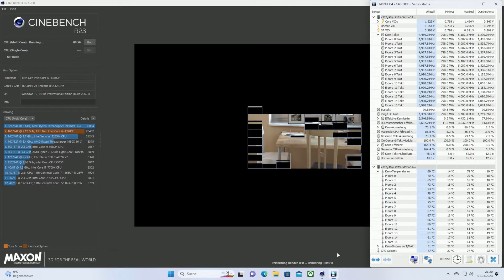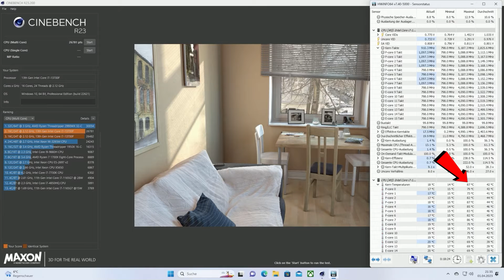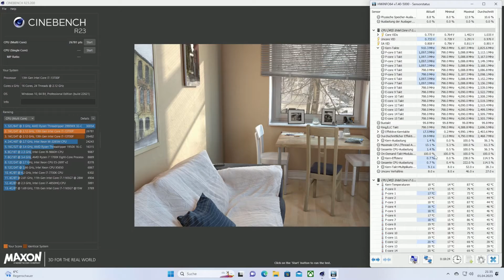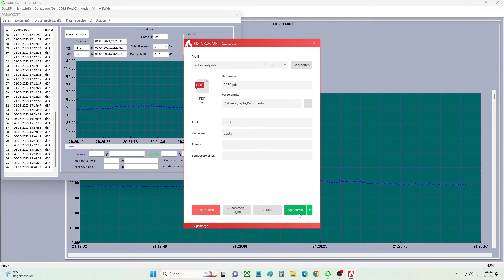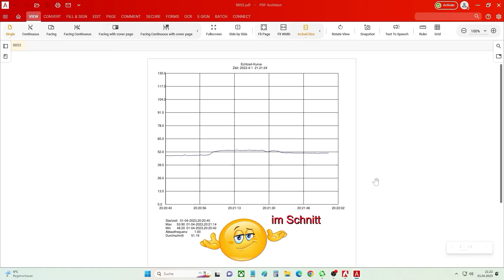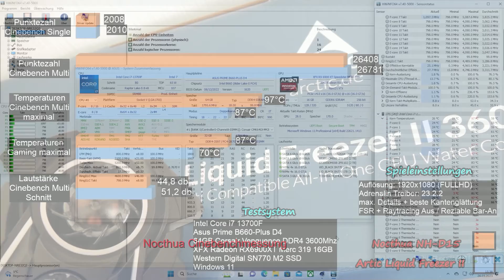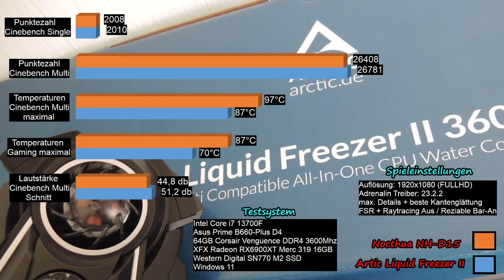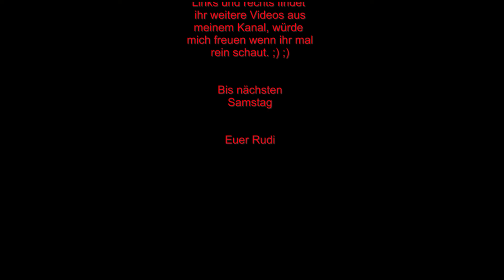Arctic Liquid Freezer II vs Nocthua NH-D15 auf einem Intel Core i7 13700F - Wer kühlt besser?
Jetzt wird´s spannend...
In den letzten Wochen hatten wir ein neues Intel System mit einem Intel Core i7 13700F + AiO von Artic, in Verbindung mit einer Radeon RX6900XT auf meinem Kanal zusammen gebaut und natürlich auch getestet.

Heute schauen wir uns an wie ein großer Tower Kühler, diese stromhungrigen Intel Raptoren gegenüber der Artic Liquid Freezer II performt. Schafft dieser dicke Towerkühler es, gegen eine 360 AiO zu bestehen? Im heutigen Video finden wir es heraus...

Ich habe für euch 5 fordernde Spiele und einige verschiedene Arbeitszenarien abgespult...und das Ergebnis könnt ihr euch im heutigen Video anschauen.

Bis nächsten Samstag

Euer Rudi